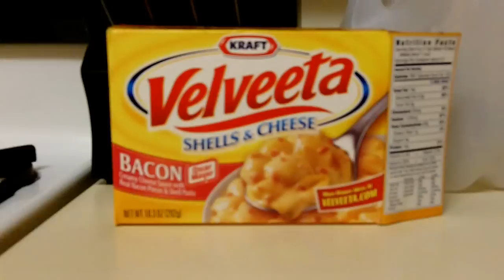Shells and Cheese made Easy.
Shells and Cheese Anyone?
Video Shot with a Kodak Zi8.
update.. the Zi8 is in retirement, but it was a good camera. The Shells and Cheese was good too. Make sure and add bacon.